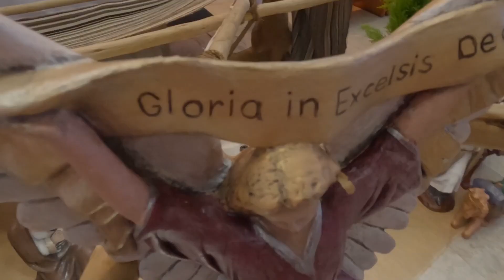Merry Christmas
Wishing you a very merry Christmas